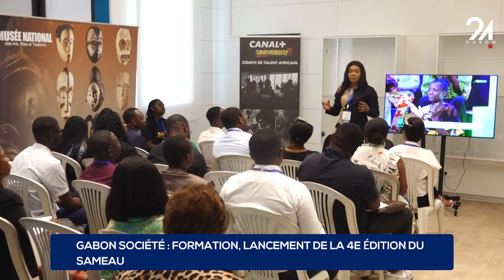GABON SOCIÉTÉ FORMATION, LANCEMENT DE LA 4E ÉDITION DU SAMEAU